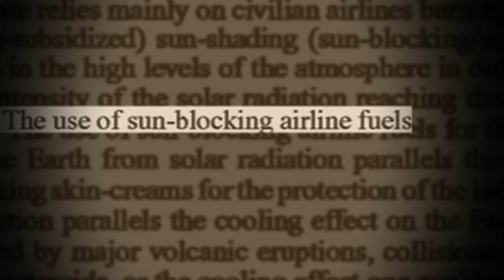OVERCAST – KLIMAEXPERIMENTE AM HIMMEL // Trailer Deutsch [HD]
OVERCAST ist ein bahnbrechender Dokumentarfilm über ein Phänomen, das für die meisten von uns nicht ungewöhnlich ist: Flugzeugstreifen "Kondensstreifen", die sich zu Wolken ausbreiten und in der Folge den Himmel sowie die Sonne bedecken. Doch für einige Menschen, handelt es sich dabei um das grösste Umweltverbrechen der Menschheitsgeschichte.

Wissenschaftler haben - basierend auf Ideen, die auf das Jahr 1974 zurückgehen - eine spezifische Technologie entwickelt, das Klima künstlich zu beeinflussen. Flugzeuge könnten schädliche Chemikalien in der Atmosphäre versprühen und somit einen Teil des Sonnenlichts von der Erde fernhalten. Gremien des US-amerikanischen und britischen Parlaments haben bereits Rahmenbedingungen für den Einsatz solcher Technologien geschaffen.
Könnte es wirklich sein, dass diese Geoengineering Technologie (HAARP), bereits seit mehreren Jahren eingesetzt wird ohne das Wissen und Einverständnis der Bevölkerung? Sind die Streifen und der häufig milchig erscheinende Himmel das Resultat eines solchen Klima-Experiments?

Seit über einem Jahrzehnt gibt dieses Phänomen Anlass für heftige Kontroversen und Spekulationen. OVERCAST greift diese schonungslos auf und dokumentiert das scheinbar unmögliche Unterfangen ein für alle Mal eine klärende Antwort auf die Frage zu finden, ob wir tatsächlich besprüht werden.

OVERCAST – KLIMAEXPERIMENTE AM HIMMEL - Gewinner Special Impact Cosmic Angel Award 2018

VERBREITEN
Bitte verbreite den OVERCAST – KLIMAEXPERIMENTE AM HIMMEL Film in deinem Freundeskreis, Netzwerk etc. und hilf dabei den Studiengang der Universität Innsbruck bekannter zu machen.
und folge OVERCAST gerne auf folgenden Social Media Kanälen

DANKE an Regisseur Matthias Hancke für die Bereitstellung und Genehmigung zur Veröffentlichung des ganzen Films.

INFOS & CREDITS
OVERCAST – Klimaexperiment am Himmel
Ein Dokumentarfilm von Matthias Hancke
Österreich 2015
LÄNGE: ca. 82 Minuten
FSK: 0 (Film ohne Altersbeschränkung)
REGIE: Matthias Hancke
PRODUZENT: Tristan Albrecht, Matthias Hancke (Ko-Produzent)
PROTAGONISTEN & EXPERTEN: Prof. Ken Caldeira, Patrick Minnis, Prof. Ulrich Schuman, Prof. Jim Haywood, Prof. Joachim Curtius, Prof. Michel Chussodowsky, Dr. Dietrich Klinghardt, Dr. Bernard Tailliez, Clifford Carnicom, Russ Tanner, Mike Murphy, Bill Vader, Mick West, Markus Gygax, Rebekka Reichlin, Werner Altnickel, Saskia Messager, Riccardo Gaurindo, Karsten Smid, Anonymous International airline pilot
KAMERA: Tristan Albrecht, Philipp Eyer, Armin Nussbaum, Cyril Neri (Aerial Footages)
SCHNITT: Matthias Hancke, Tristan Albrecht, Andreas Arnheiter (Assistant Editor)
ANIMATION / VISUAL EFFECTS -VFX: Nicolas Elsig
MUSIK / TON: Gustav Brach (Musik), Martin Stähli (Sound Editor), Patrick Storck (Foley Artist), Jürg von Allmen (Postproduction Sound Services)
POSTPRODUKTION: Tristan Albrecht, Jürg von Allmen
VERLEIH / VERTRIEB: DEDAL FILMS Tristan Albrecht, Matthias Hancke